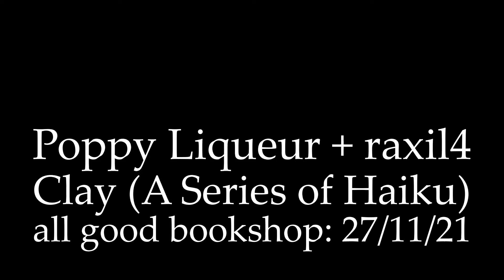Poppy Liqueur + raxil4 - Clay (A Series of Haiku) - All Good Bookshop: 27​/​11​/​21